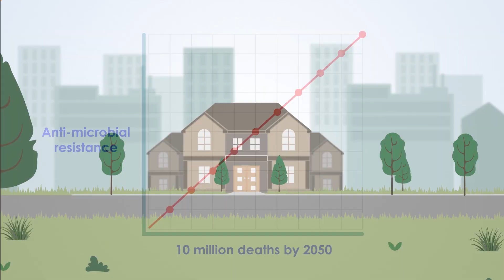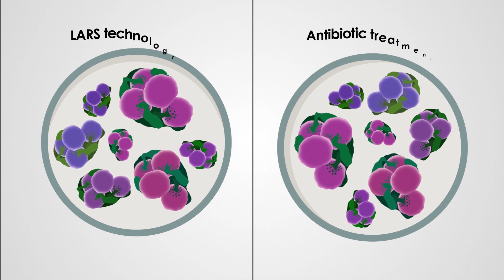PanaMast®: Novel anti-microbial, non-antibiotic treatment for bovine mastitis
Cutting-edge, research-focused biopharmaceutical company focused on tackling anti-microbial resistance.